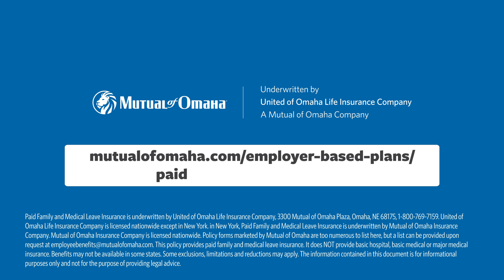Short-term Disability and PFML | Paid Family and Medical Leave | Mutual of Omaha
627333

For more than a century, Mutual of Omaha has been committed to helping our customers protect what matters most and supporting them through life's transitions by providing an array of insurance and financial products.